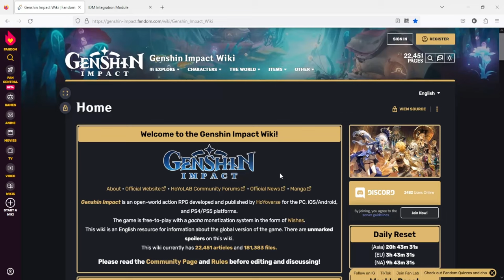The Full Story of Narzissenkreuz Part One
The story of the Narzissenkreuz Ordo and Institute and the story surrounding the sword of Narzissenkreuz is one of the most intriguing and confusing questline in Fontaine.

But I have re-imagined this wonderful tale into that of a storybook.

Please enjoy this Part One comprising chapters 1-4
Part two which already nearly complete will feature chapters 5-10

The Narzissenkreuz Ordo and Institute Part One Chapters

Introduction 0:00

Chapter One-The Purge of Fleuve Cendre and the Siege of Poisson 1:28
Chapter Two- The Narzissenkreuz Institute 5:05
Chapter Three- The Cataclysm 8:19
Chapter Four- The World Formula 11:42